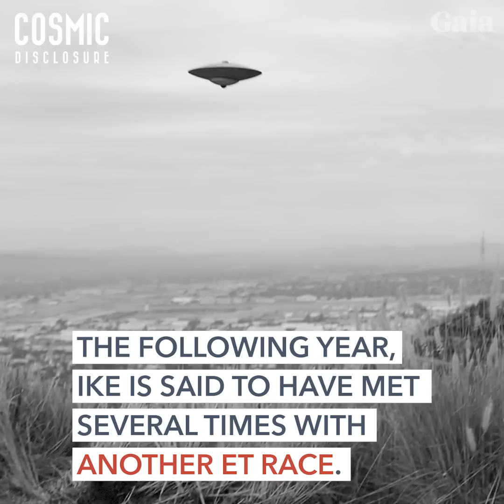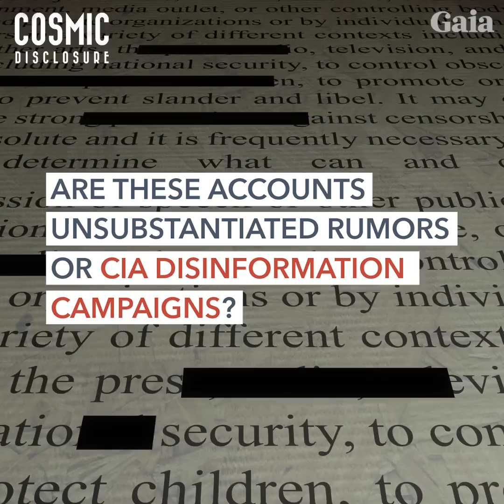Did Former President Dwight Eisenhower Meet with Extraterrestrials?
Reports of President Eisenhower's trip to Palm Springs in 1954 claim he secretly met with extraterrestrials at Edwards AFB and later at New Mexico's Holloman AFB. Do these accounts add up?